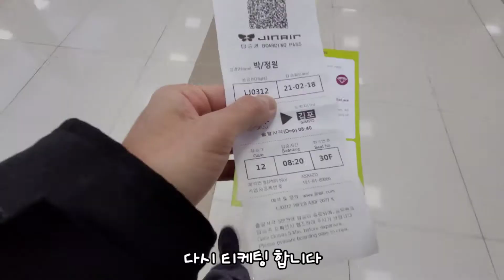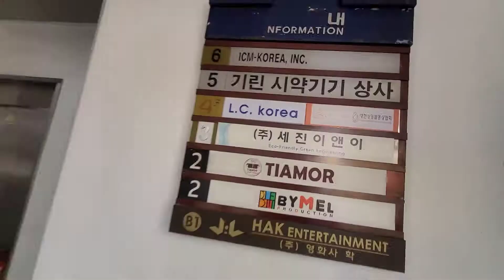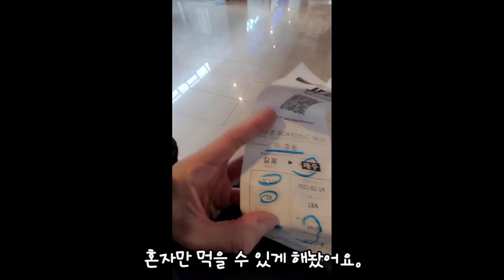제주도 002탄 ~~ 바쁜 나날들 감사하게 생각하며 서울 갔다 제주 왔다갔다ㅜㅜㅜ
미리 스케쥴로 잡혀있던 일정때문에
서울에 다시 갔다가 왔네요.
공항에 가고 오고 하는게 좀 번거롭지만 그래도
열심히 하루하루 보내며 잘 지내고 있습니다.
아 그리고 축하해주세요 저 광고 찍었어요^^
유튜브 쪽으로 올라가는 광고이고
3월쯤 올라간다고 합니다 . ^^
그럼 즐겁게 감상 하세요.